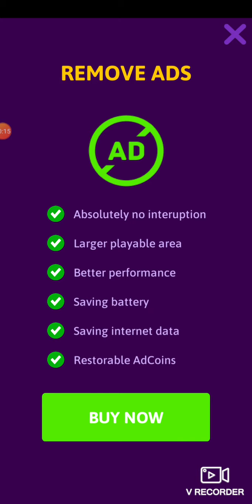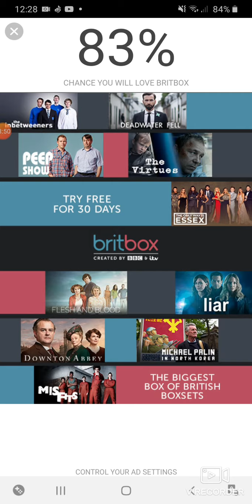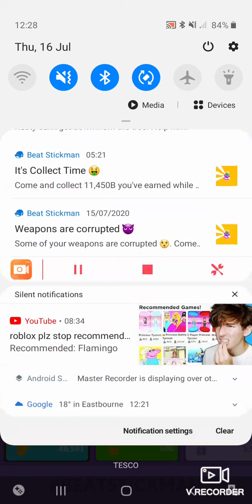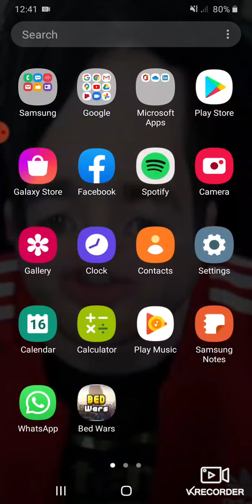I got a prestige in Abuse! :D (read desc)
To y'all who took the title seriously it's just Beat Stickman